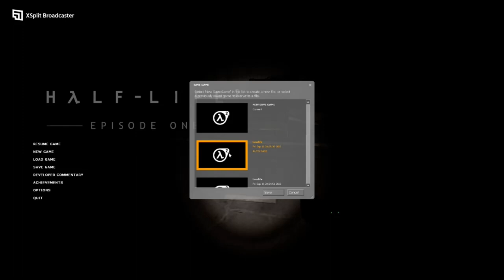DGR PLAYS HALF-LIFE 2EP 1 PART 2 CHAIN REACTION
James & Tails  continues  attempts to contain the Dark Energy Reactor, preventing a Dark Energy Flare